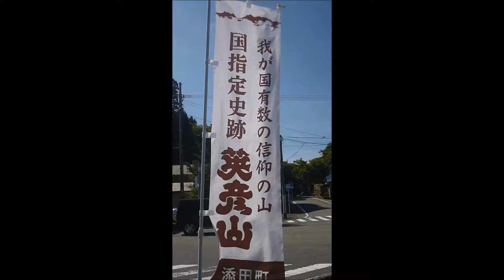行者堂と香水池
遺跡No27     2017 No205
福岡県東峰村の「ほたる祭り」に訪れた折、村内の名所を訪ねてみました. 英彦山の麓。